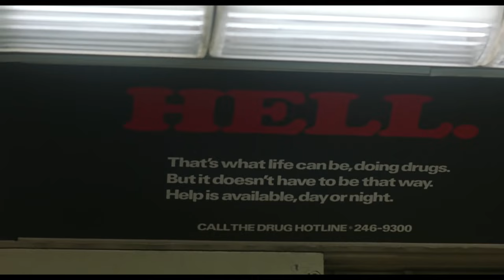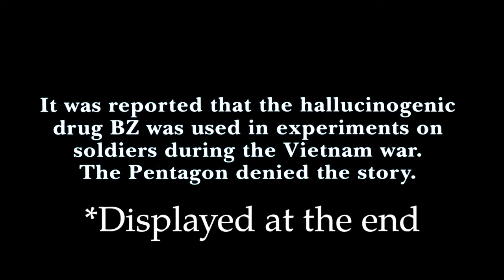Jacob's Ladder - What it all Meant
A thematic analysis of Jacob's Ladder. Basically what the visuals, dialogue, motifs, and general subtext all lead to, summed up in a simple, to-the-point and concise visual essay.

If you believe I'm wrong please discuss in the comments below. This is (hopefully) some sort of learning experience. I don't claim to know everything and would hate to lead someone else to a wrong conclusion. So if you can prove a film is saying something else based on evidence, please share.